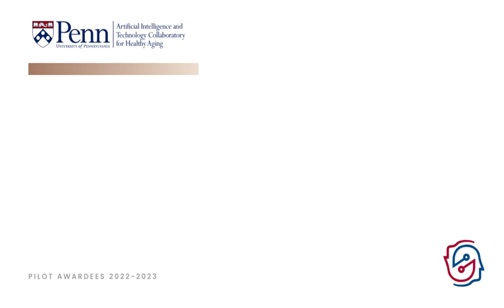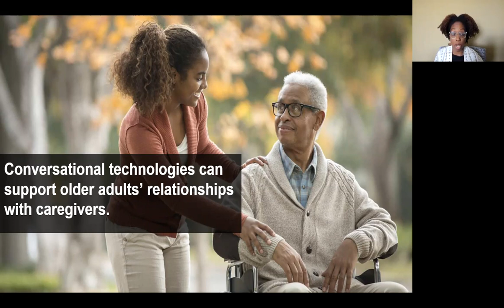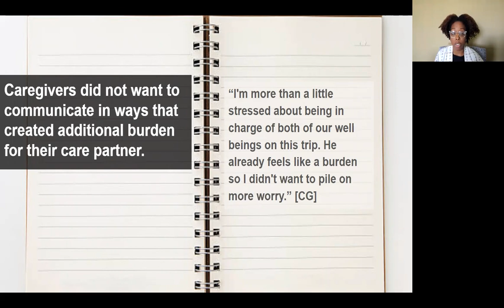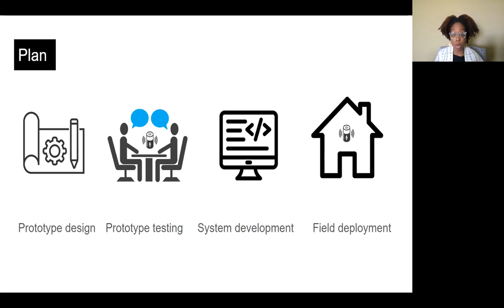Conversational Care Technologies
Dr. Brewer at the University of Michigan and her team are developing in-home conversational technologies to support meaningful care conversations between older adults and informal caregivers. The research team uses a human-centered approach to design, build, and evaluate these conversational care technologies.